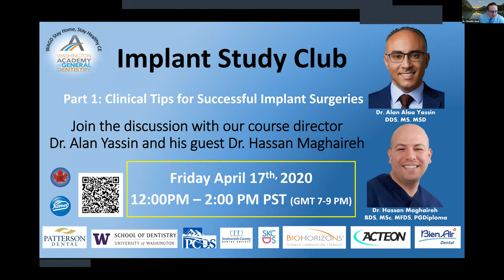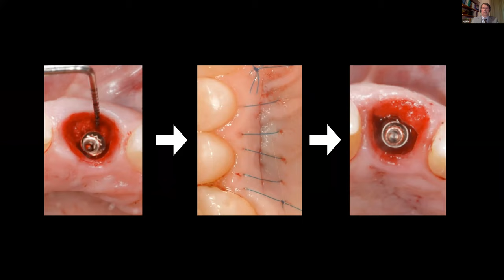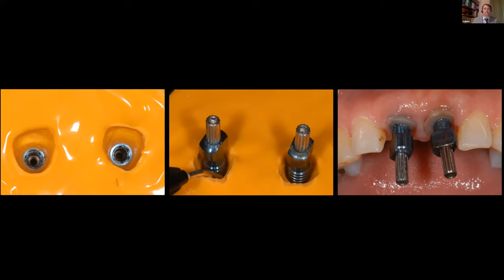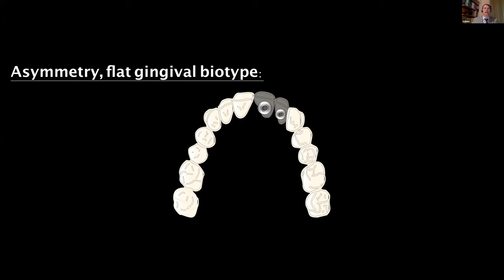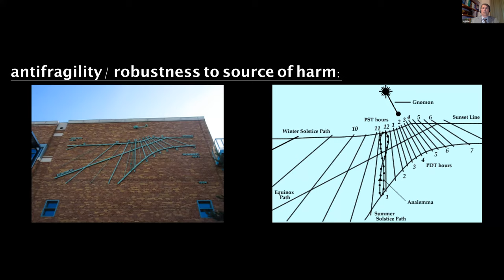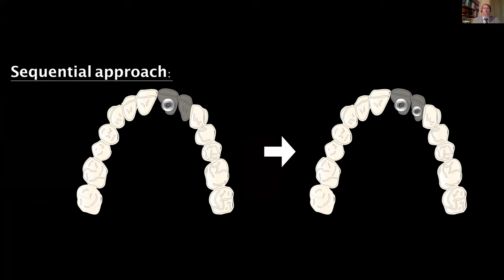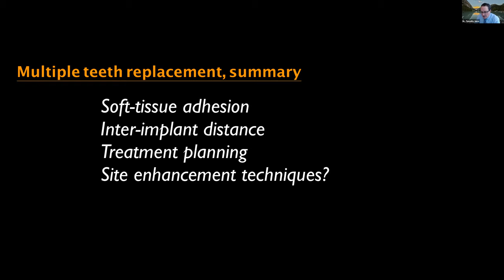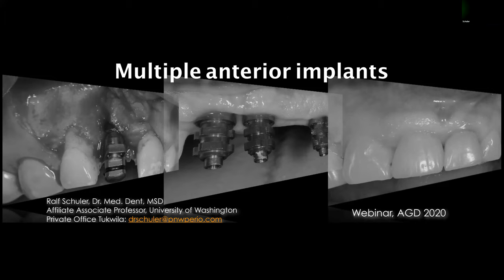“Multiple Anterior Implants: Accurately Predicting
“Multiple Anterior Implants: Accurately Predicting, Not Guessing, at Final Hard & Soft Tissue Aesthetics"!

Speaker: Ralf F. Schuler, DR. MED. DENT. MSD